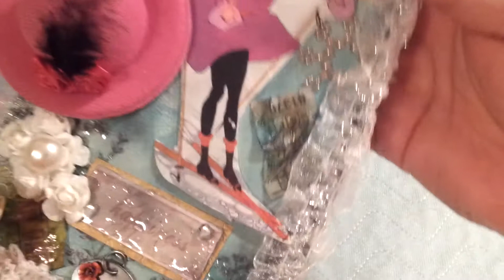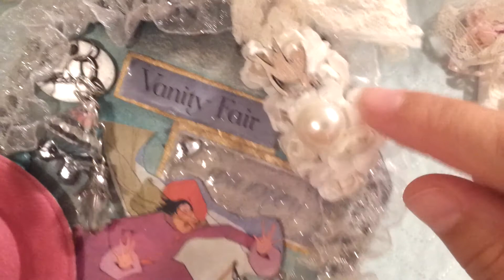Happy mail from Elena my swap partner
Here is the altered tag and some extra goodies that I received from Elena, Eleval Labat, for a swap challenge hosted by Marilyn G. Tfw.

Jackle